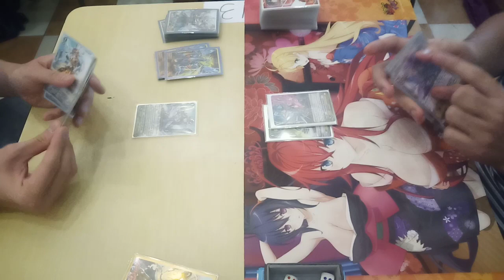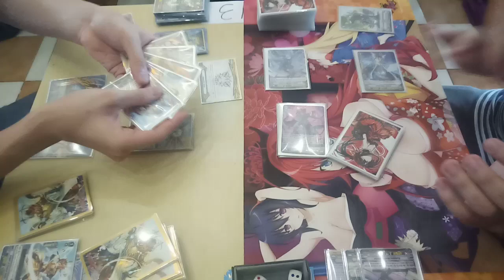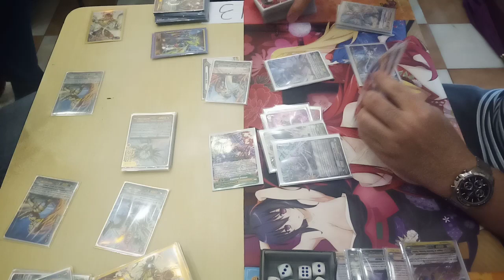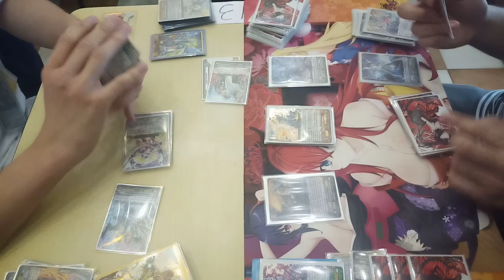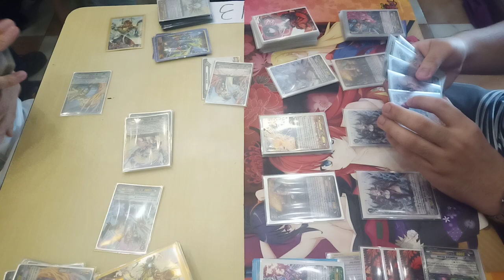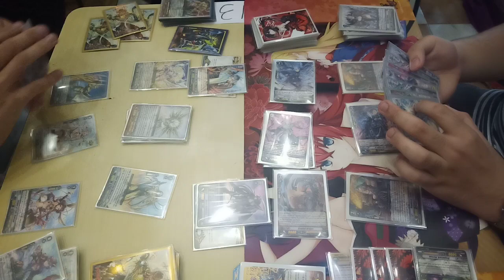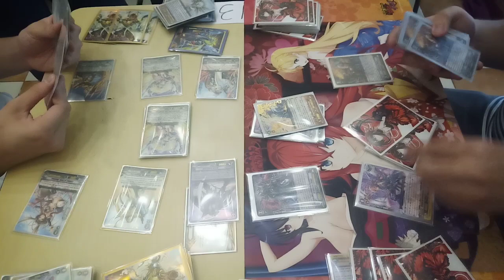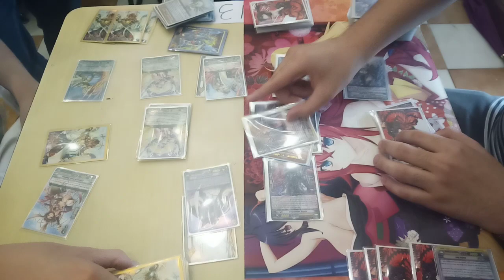[ Premium ] Ezel VS Luard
Cardfight Vanguard PH Official Tournament:

Round 3 of 3-Round Swiss

Shaun Tan [ Ezel ] VS Zid Ramos [ Luard ]

Location:
Fortress Toys and Hobbies Shop
Unit V-227, 2ND floor V-Mall Greenhills Shopping Center

Tournament Area:
Bacolod Chicken Inasal

Format: TCG